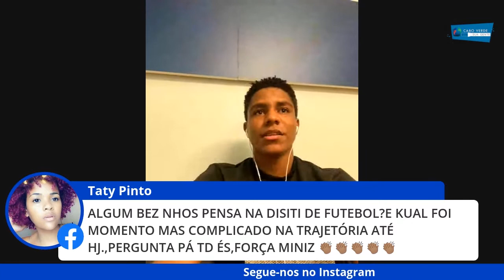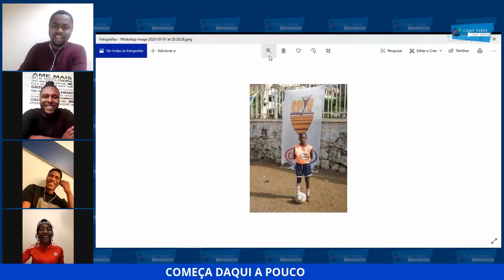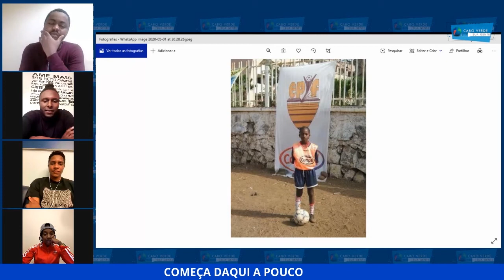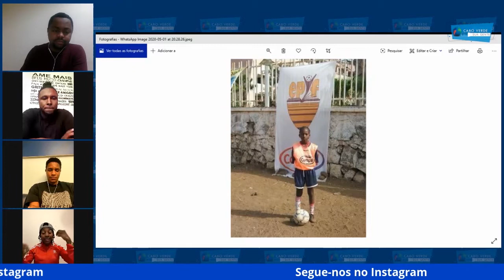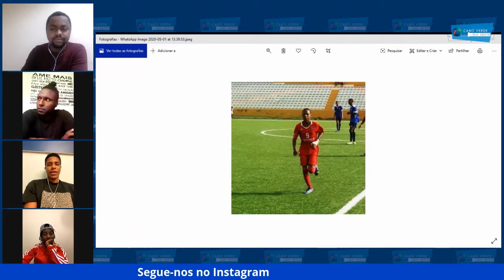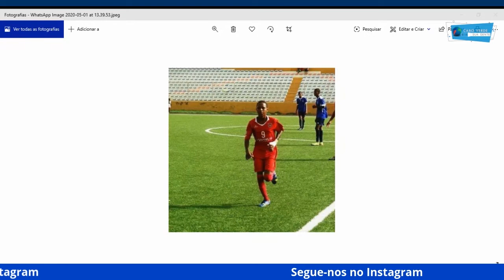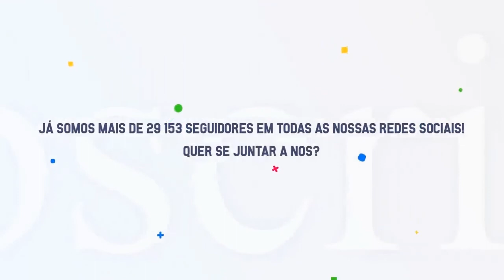Cabo Verde e a sua Gente com Evy Pereira e Papalele PARTE 2